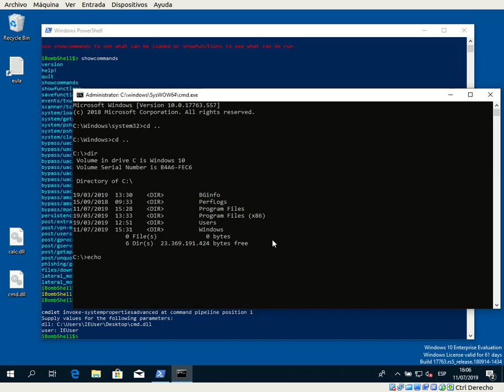iBombShell: PoC ByPass UAC en Windows 10 usando SystemPropertiesAdvanced.exe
Demo de cómo saltarse UAC en Windows 10 usando SystemPropertiesAdvanced.exe desde iBombShell. Más información en el artículo Y en el post